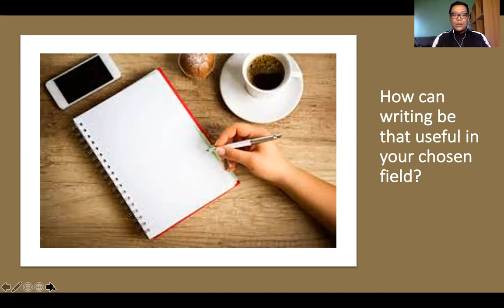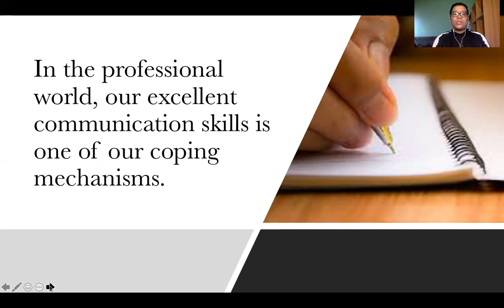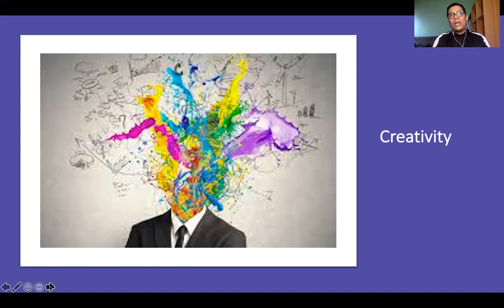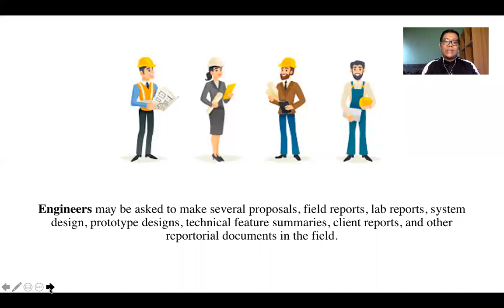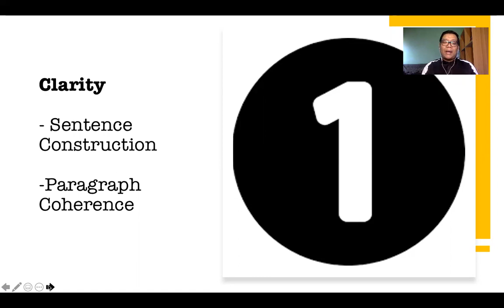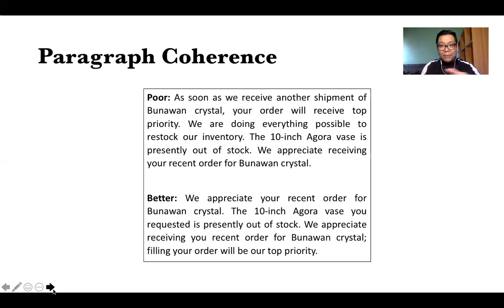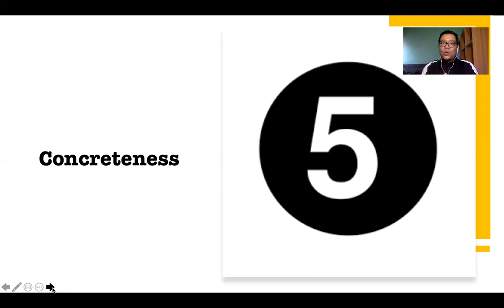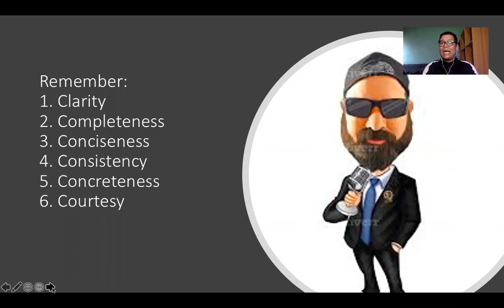Introduction to Technical Writing